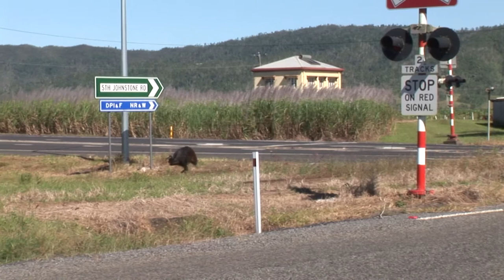Senior Executive Opportunity Available - Part One DES E/D PASI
Position available clip. Executive Director, Protected Area strategy and investment. A question and answer session on the role presented by Deputy Director General Ben Klaassen, Ben gives an overview of the department Queensland Parks and Wildlife Service, and offers some position description responsibilities, accountabilities and other relevant information applicable to the role.